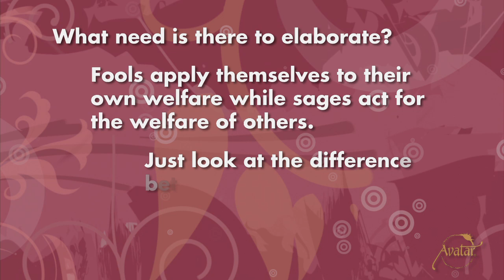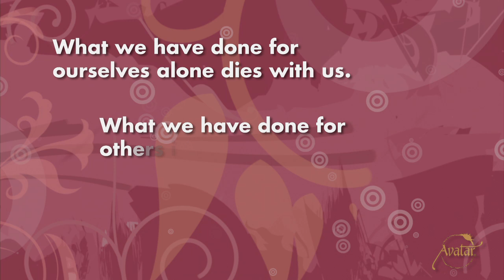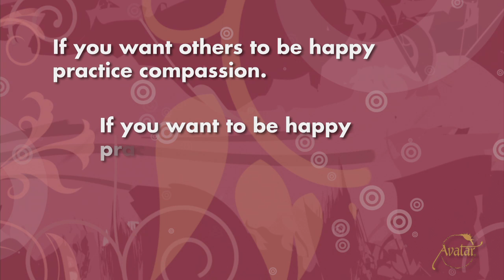Personal Responsibility, Compassion, Service to Others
What does it take to create harmony, rather than conflict; to create cooperation instead of competition?

What are the realizations that will transform a person's attitude from selfishness to service?

What is so powerful that it is considered by all major religions as among the greatest virtues that you can practice?

In this talk Harry provides insights and illustrations as to the importance of personal responsibility, compassion, and service to others.

He discusses the spiritual awakening and changes you can expect from your Avatar experience. He reflects on the realizations that begin as you move from self-awareness into the power of self-acceptance. He also reveals the secret to conserving natural resources. Harry explains how the qualities of personal responsibility, compassion, and service to others measure a society's, or individual's, move toward greater happiness.

This talk was recorded live at The Avatar Professional Course in Orlando, Florida.